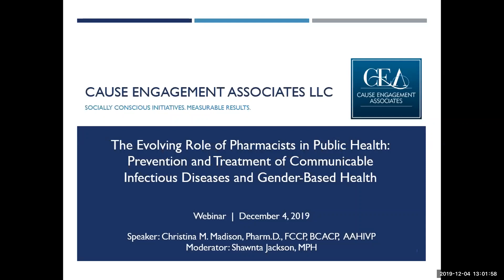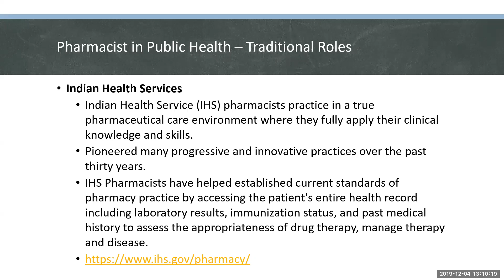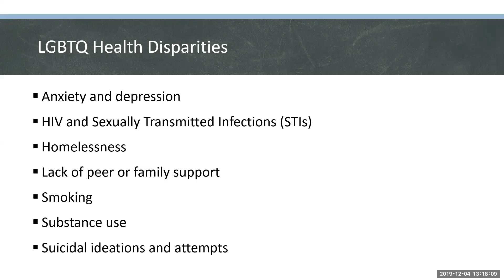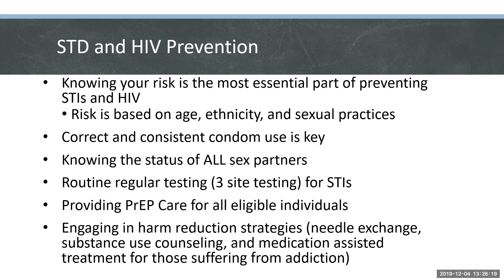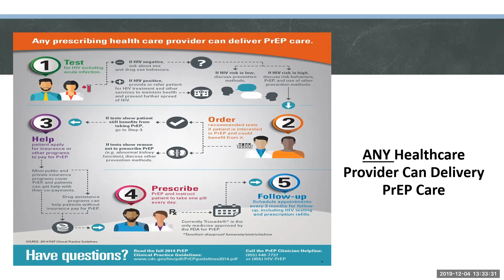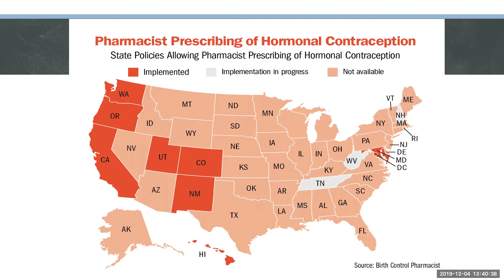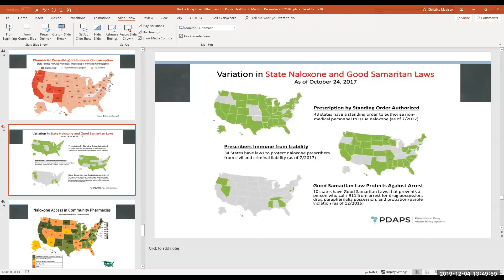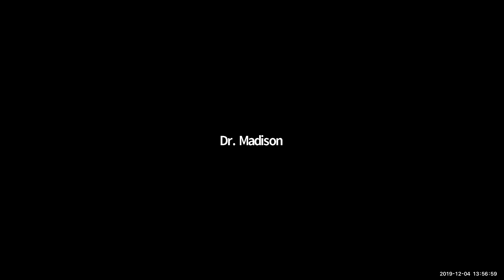The Evolving Role of Pharmacists in Public Health with Dr. Christina Madison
The Evolving Role of Pharmacists in Public Health: Prevention and Treatment of Communicable Infectious Diseases and Gender-Based Health

​Presentation Objectives:
1. Discuss the role of a pharmacist in public health;
2. Identify public health interventions that can help to decrease the incidence of communicable diseases and address health disparities in vulnerable populations;
3. Review best-practices for providing culturally competent care to those who identify in the LGBTQ space and harm reduction strategies that include HIV prevention services; and
4. Assess the benefits of pharmacists obtaining provider status from CMS and being able to bill for services in order to improve patients’ access to care.

About Dr. Madison
Speaker | Consultant | Media Contributor | Advocate

​Dr. Madison has over 15 years of pharmacy experience with over 12 years specifically in the area of public health. She is currently an Associate Professor of Pharmacy Practice with Roseman University of Health Sciences (RU). She completed a pharmacy practice residency at the New Mexico VA Health Care System. She maintains multiple certifications/credentials including being a board certified ambulatory care pharmacist (BCACP), credentialed with the Academy of HIV Medicine (AAHIVP), and was elected Fellow of the American College of Clinical Pharmacy (FCCP) recognized for her contributions to the organization and the profession of pharmacy. She provides patient care at two clinical settings including Huntridge Family Clinic, which focuses on the LGTBQ community and is one of the largest providers of HIV prevention and gender affirming care services in the State of Nevada as well as Volunteers in Medicine of Southern Nevada (VMSN) where she offers immunization and communicable disease care.